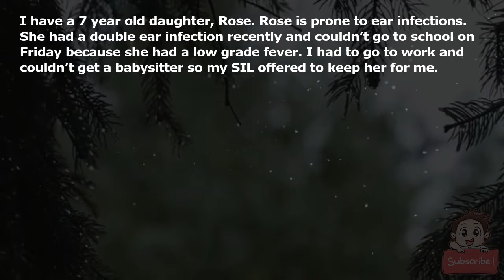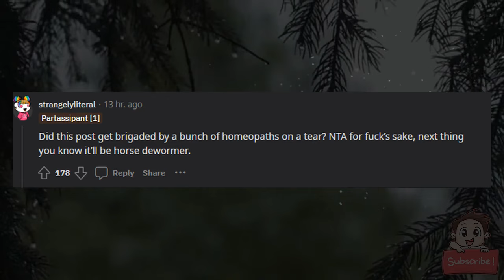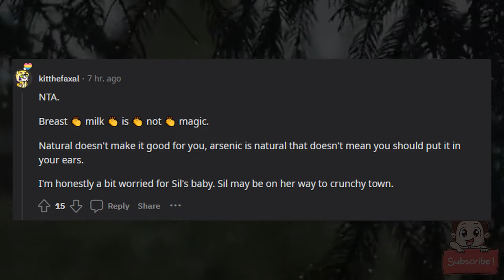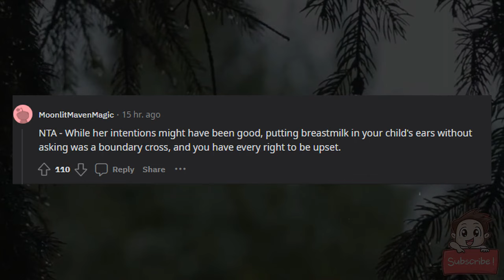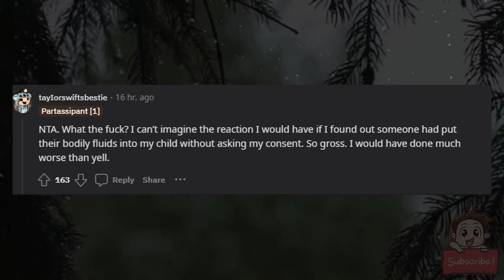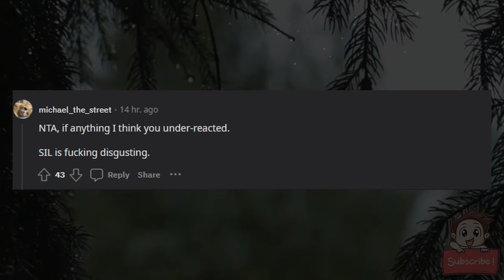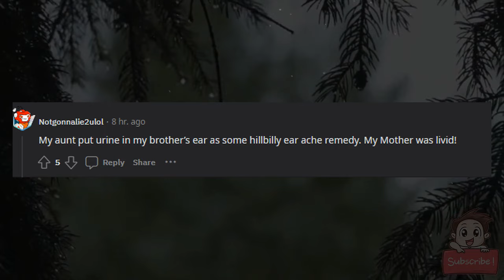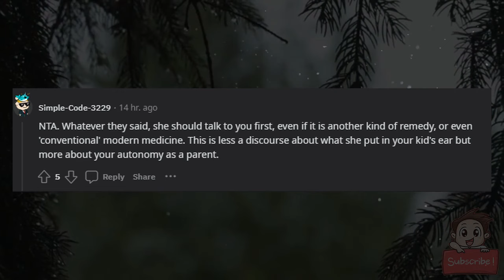AITA for banning my sil from babysitting after she put breastmilk in my child’s ears